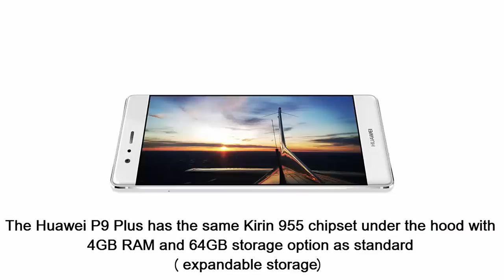The Huawei P9 and The Huawei P9 Plus unveiled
The Huawei P9 and The Huawei P9 Plus
The Huawei P9 and The Huawei P9 Plus are official
The Huawei P9 comes with a 5.2-inch  1080p  IPS LCD display with 2.5D glass on top.
Android 6.0 with EMUI 4.1 Operating system
The Huawei P9  will be powered by the Kirin 955 chipset that features quad Cortex A72 cores 2.5GHz and quad Cortex A53 cores 1.8GHz.
ARM Mali-T880 GPU
There are two variants of the Huawei P9, one with 3GB RAM  + 32GB storage and other with 4GB RAM + 64GB storage. The storages are expandable via MicroSD.
Bluetooth 4.2
3,000mAh battery

The Huawei P9 will feature two 12MP sensors at the back.  a monochrome camera and a RGB color sensor.
8MP secondary camera

The Huawei P9 Plus comes with a 5.5-inch 1080p display 2.5D glass on top
Android 6.0 with EMUI 4.1
The Huawei P9 Plus has the same Kirin 955 chipset under the hood with 4GB RAM and 64GB storage option as standard. (expandable storage).
12MP Rear Dual Primary camera / 8MP secondary camera
3400mAh Battery (dual-IC Rapid Charge) / Press Touch
The Huawei P9 and The Huawei P9 Plus First look and specifications
New smartphones,smartphone news,flagship smartphone